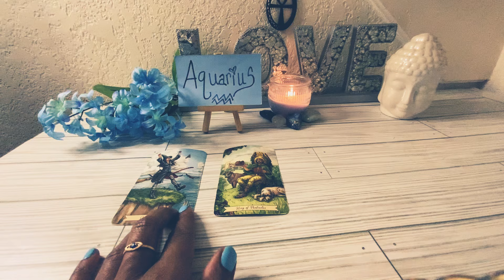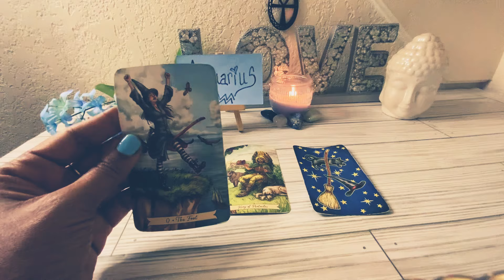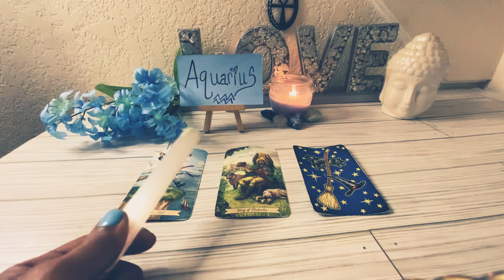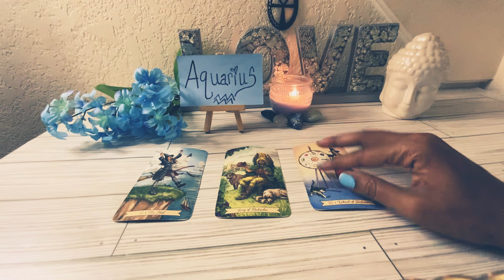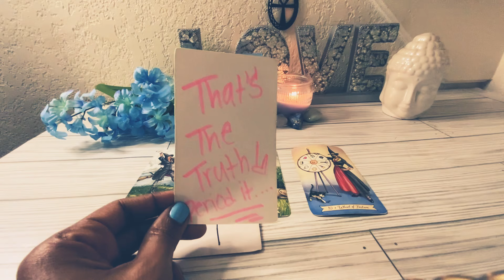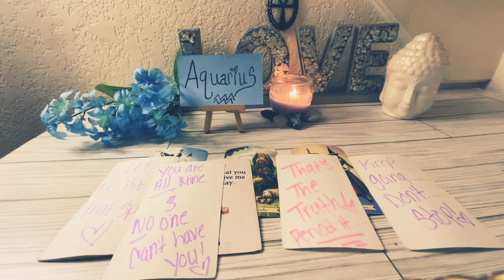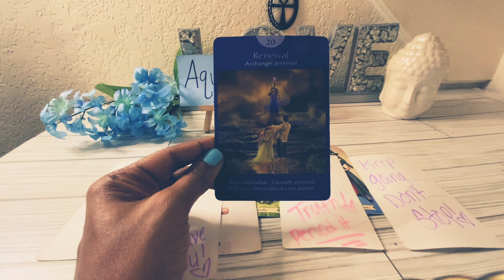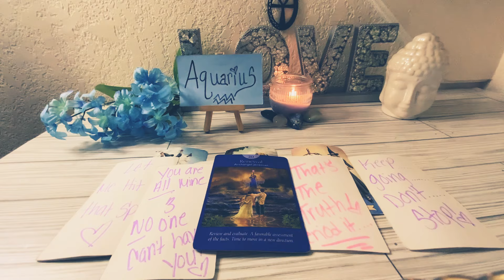AQUARIUS ♒️ OKAY..👀LET ME HAVE YOU💙 YOU WILL BE ALL MINES AND NO ONE ☝🏽 CANT HAVE YOU